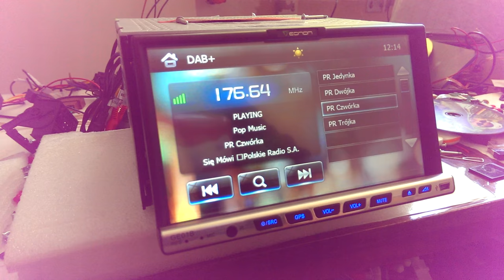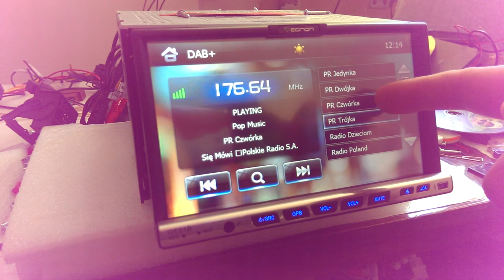DAB+ radio cyfrowe odtwarzacz samochodowy FEEILINNG24 car audio Poland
Odbiór radia cyfrowego na odtwarzaczu samochodowym oferowanym w naszej firmie . Widoczne stacje dostępne w Białymstoku .